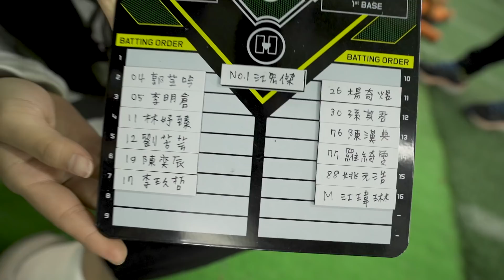SO RED FAMILY? 原來這才是紅隊的真心話！ | 陳漢典Hank Chen 「典典Vlog」ep.03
SO RED FAMILY：
江宏傑 姚元浩 李玖哲 陳漢典  楊奇煜 孫其君 阿倉 屁辰
阿樂 芳芸 琦琦 吱吱 粿粿